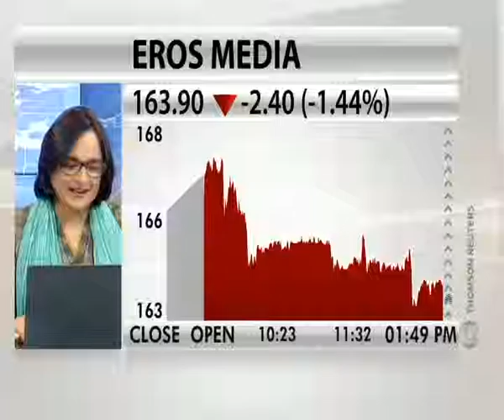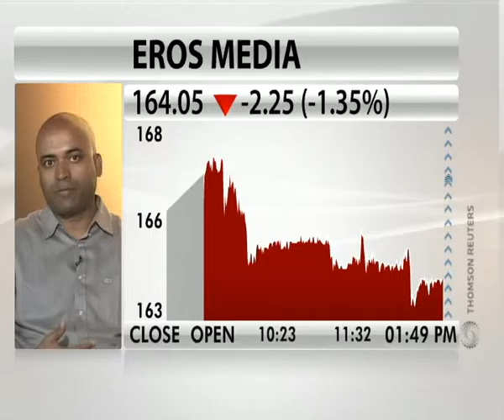Franchise driven strategy a first for India: Trinity Pictures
Trinity Pictures CEO Ajit Thakur explains how Trinity is the first company with a planned, franchise-driven film strategy in India. Digital, gaming and merchandise opportunities come with the territory, he adds.